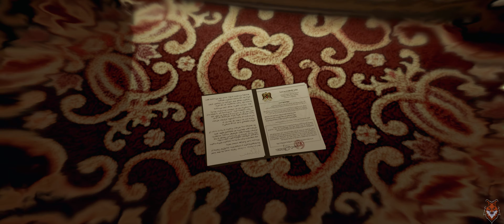Beyond Two Souls - Ep. 04: Academia de Agentes [4K | 60 FPS]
Beyond Two Souls - PC - 4K Ultra Wide (21:9)/ Native Audio: ING / Legendas: PT-BR

Jodie Holmes durante 15 anos (8-23) da sua vida, numa viagem para descobrir o significado de Aiden, uma entidade sobrenatural que está ligada a Jodie desde seu nascimento. O produtor fez notar que os jogadores podem ser capazes de descobrir "o que está além".

🦊 🦊 🦊 🦊 🦊 PC CONFIGURAÇÃO 🦊 🦊 🦊 🦊 🦊

 🦊Headset Tritton AX720 Gears Of War 3 Edition
 🦊Controle Xbox Elite